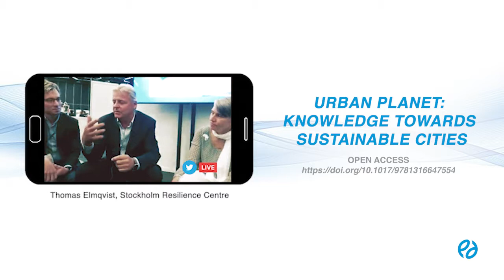Urban Planet: author interviews, Part 1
Future Earth's Paula Monroy interviews authors of Urban Planet: Knowledge towards Sustainable Cities, during the launch of the book, held in mid-June during ICLEI World Congress 2018 in Montreal, Canada.